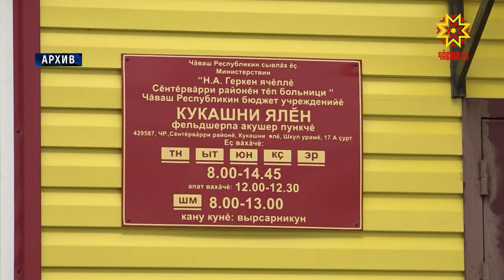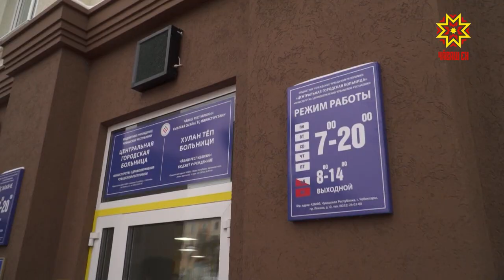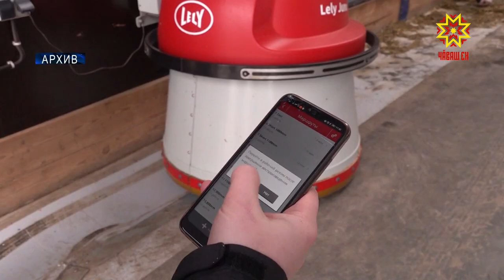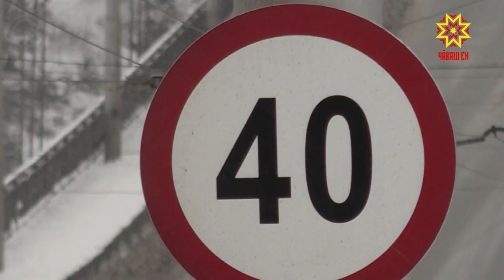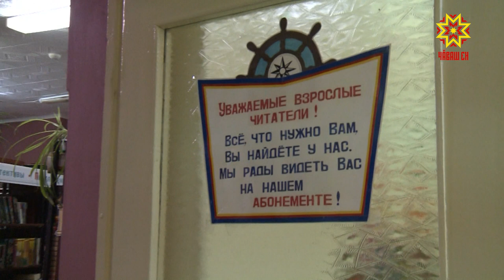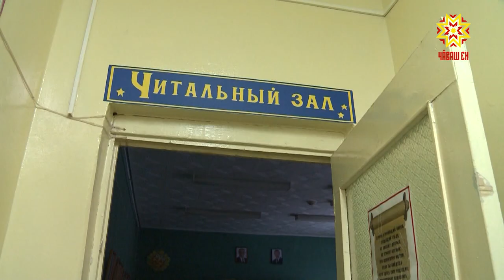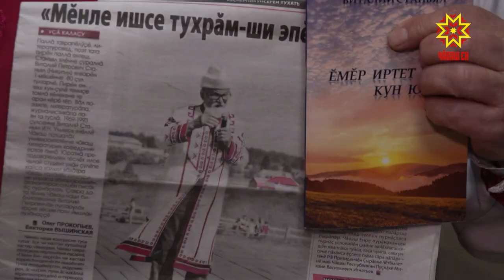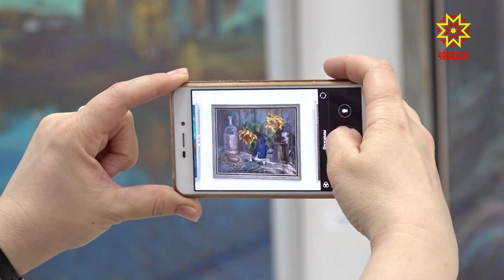Республика 16.01.2020 на чувашском языке. Вечерний выпуск